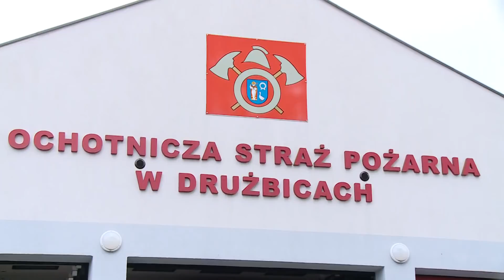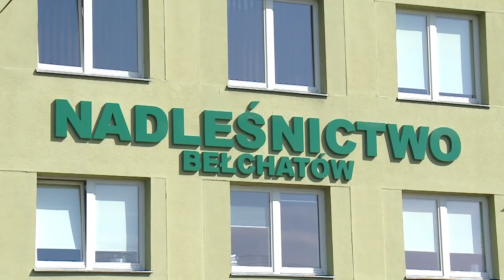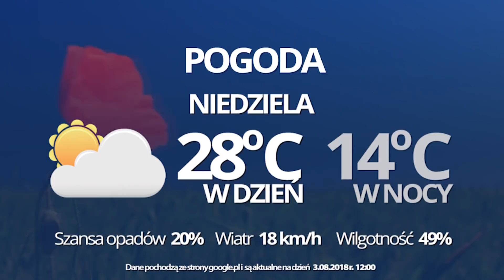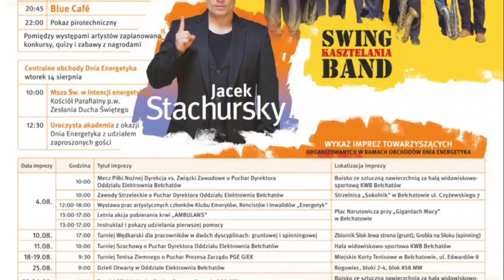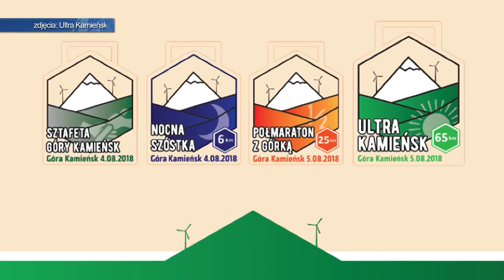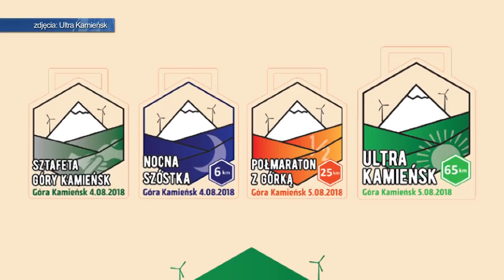TKB - TELEDZIEŃ - 03.08.2018